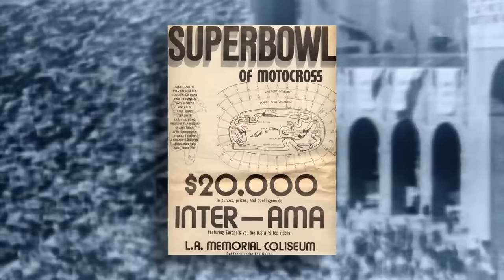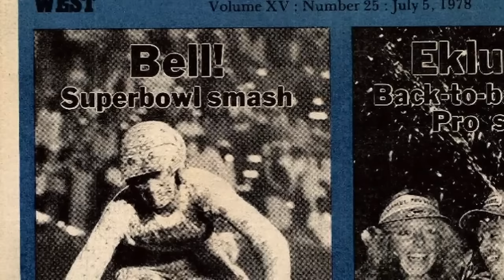The 1978 Superbowl of Motocross by the MX Files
In 1978 Bob "Hurricane" Hannah was on track to win his 2nd Supercross Championship for Yamaha. He would enter the famed LA Coliseum poised to wrap up the title, but there would be some obstacles in his path. Mainly, his young Yamaha teammate, Mike Bell. This is the story of one of the greatest races in Supercross history. Produced by the producers of "The Motocross Files" and written and directed by Todd Huffman.